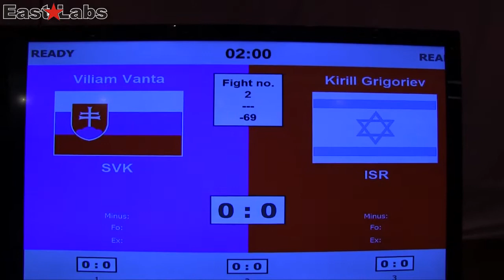WAKO 2013 MS Turecko KL 69kg, Vanta SVK vs Grigoriev ISR